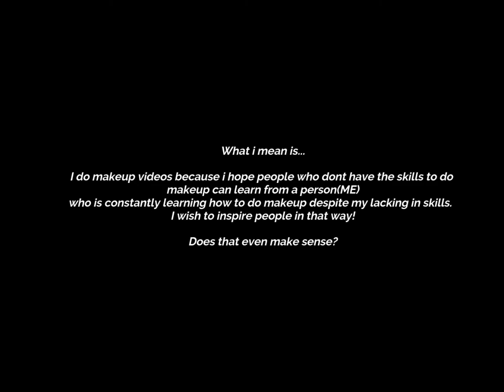Why was I Insecure? || First Youtube Video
Hi everyone!!
This is Aganta Miriam Francis

When i was thinking about my first video, i thought it would be a great idea to talk about what inspired me to start my youtube channel thus, the birth of this video took place. Thank you so much to each and every one of you that has come out of your way to watch the video. It means soooo much to me.